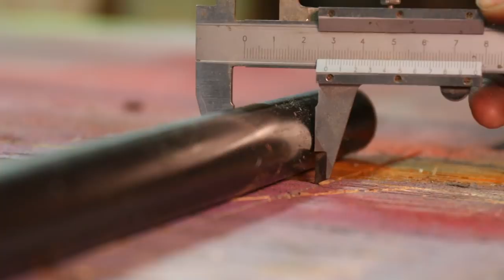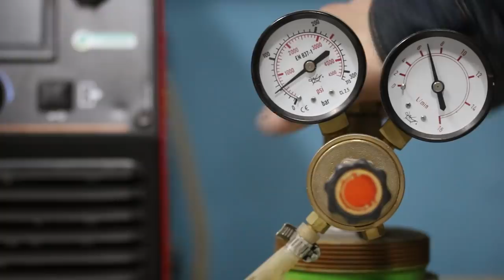Laura´s Beer Bike (BMX meets Handtruck)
This is my favorite bike so far...by far!
Thank you Lincoln for supporting this project

I had the idea to combine a handtruck with a bike a couple weeks ago and when i found a cheap handtruck on ebay this week, i decided to give it a try. the solution to replace the front wheel of the bike with one of the handtruck wheels solved ALL the problems i had trying to figure out the stearing system.

i can tell you it rides even better than it looks.
this bike will stay with me forever :)
not only for getting beer and drinks, i think it will be perfect to transport packages to the postoffice or getting new gas bottles and stuff like that. the coaster brake is plenty strong to stop the bike even with a case of beer on it.

hope you enjoy this as much as i do!